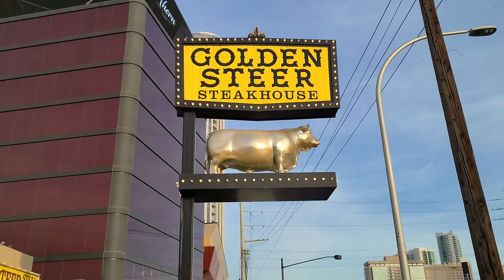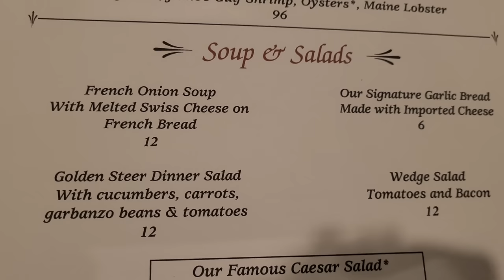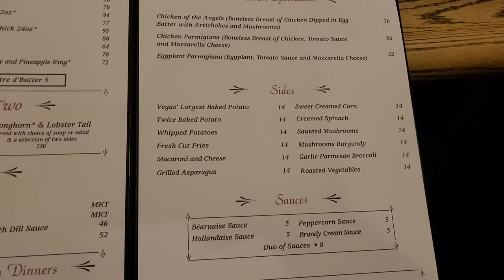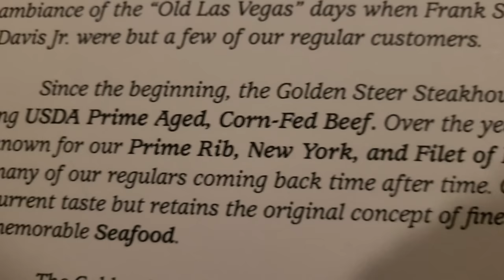Trying VEGAS' OLDEST STEAKHOUSE! Golden Steer Steakhouse Review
Las Vegas is known for having such a robust food scene, with a plethora of world-renown restaurants in a variety of different cuisines. From the famous Las Vegas celebrity chef restaurants to the world class Las Vegas buffets. However, everyone knows about the famous Las Vegas steakhouses, and the best steak in Vegas could rival even New York City.

Not only does Vegas have a location of many of the iconic New York steakhouses, but there are also many iconic Las Vegas steakhouses that are unique to Vegas alone. While The Palm Restaurant in Caesar's Palace, SW Steakhouse in the Wynn, and The Steak House in Las Vegas are a few iconic names, The Golden Steer Steakhouse of Las Vegas is perhaps the most iconic of them all.

Golden Steer has a storied history. The connection between The Golden Steer and Frank Sinatra, The Golden Steer and Nat King Cole, The Golden Steer and Marilyn Monroe, The Golden Steer and Dean Martin, and The Golden Steer and Elvis Presley, just to name a few big names associated with this restaurant, are all well known. However, the Golden Steer celebrity associations are not the only reason they are famous, locals and foodies alike contend that they make nothing short of the best steak in Vegas, if not one of the best steaks in the USA and the best steaks in the world!

Let's try arguably the best steakhouse in Las Vegas together!

Restaurant Deets:
Golden Steer Steakhouse Las Vegas